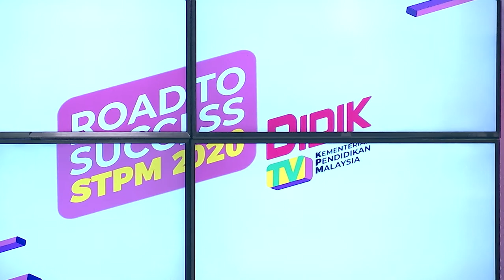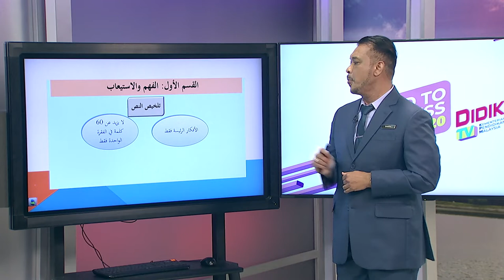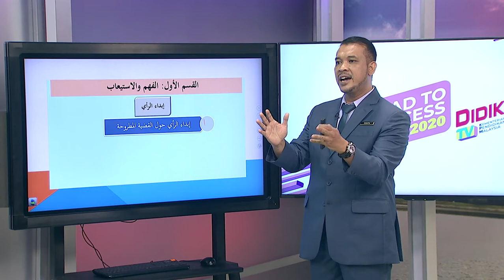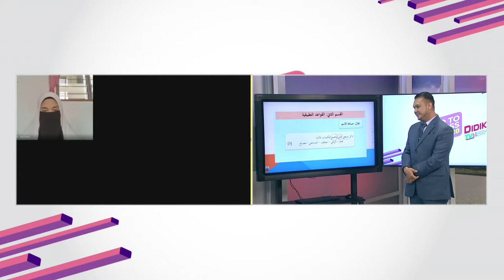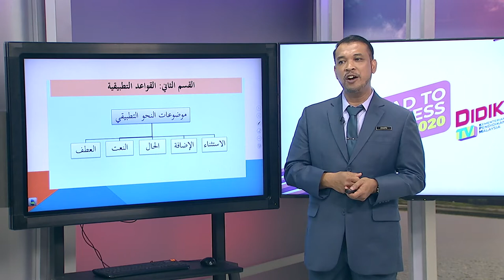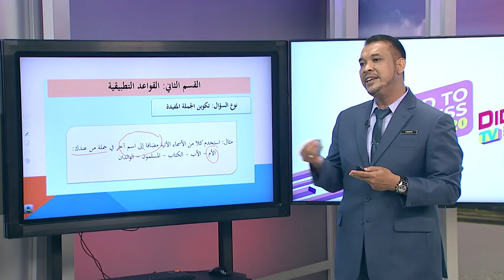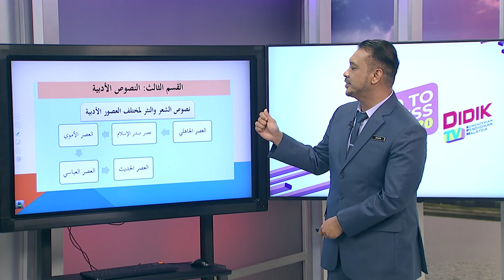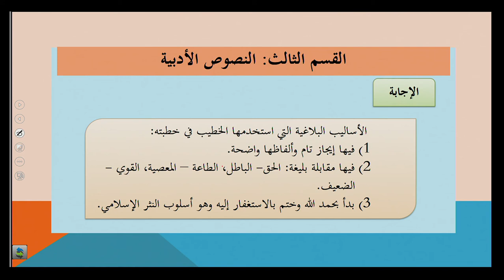DidikTV Road To Success Stpm 2020 Ep 20 Bahasa Arab